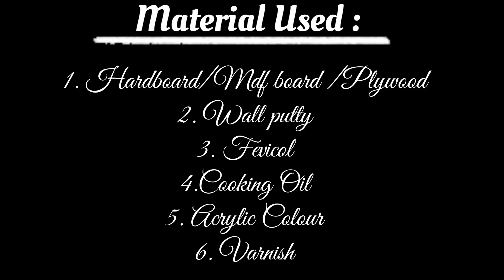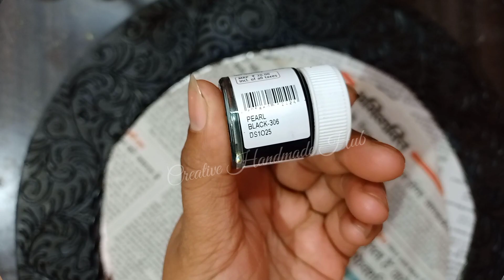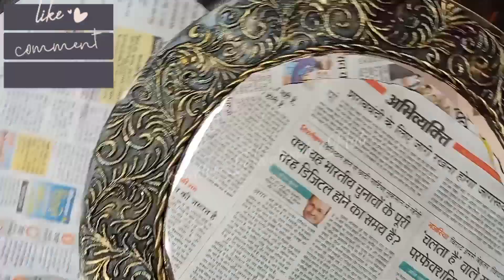Best Way to Decorate Mirror at Home | Old Mirror Makeover | Antique Mirror Decorating Idea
Best Way to Decorate Mirror at Home | DIY Mirror Makeover | Antique Mirror Decorating Ideas

I'm back with my new video “Antique Makeover of Old Mirror”

MATERIAL USED:

1. Hardboard/Mdf board /Plywood
2. Wall putty
3. Fevicol
4.Cooking Oil
5. Acrylic Colour
6. Varnish

Hope you guyz enjoy the video🤩

stay_connected

Let me know what type of artwork do you want to see in my upcoming videos. Drop your valuable suggestions and Feedback in the comment box below💭💬🤗